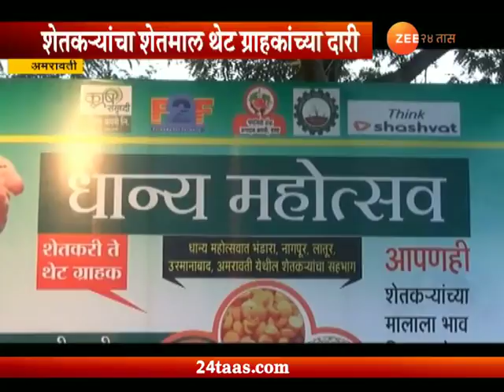Peekpani | Amravati | Friends For Farmers | Organised Dhanya Mahotsav